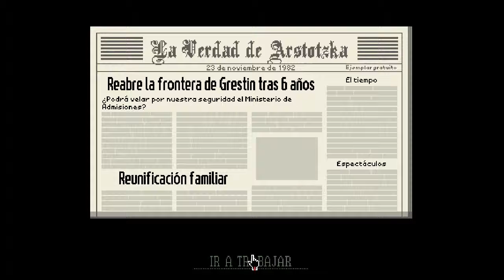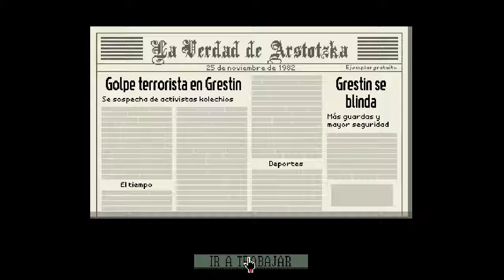Papers, Please | Gameplay | Ep.1